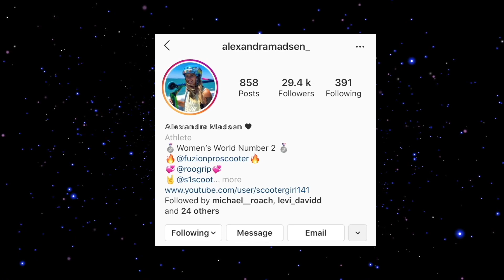TRADIE VS SCOOTER RIDER!! Game of SCOOT!!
Whats up guys and welcome back to a brand new video.
Hope you are all enjoying the regular uploads!
My foot injury is healing up so I should be riding again soon